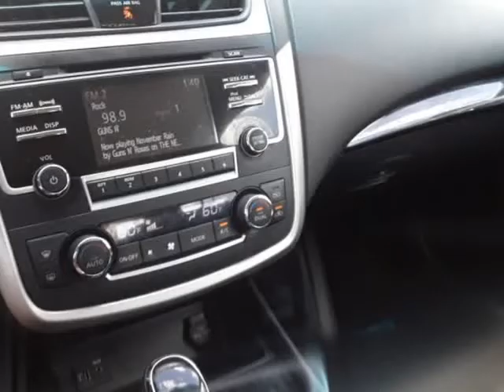2017 Nissan Altima 2017.5 2.5 SL usedcars longwood orlando buyherepayhere bad credit#wefinance...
FAMILY AUTO BROKER INC
611 E STATE RD 434
LONGWOOD